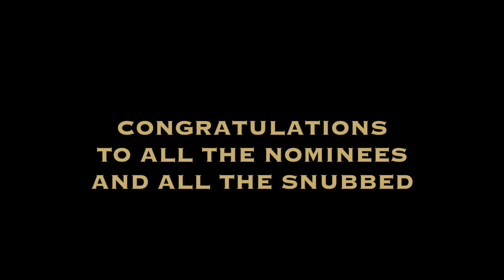2020 Oscar Snubs | Video Tribute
A video tribute to the many films and filmmakers snubbed by the Academy for the upcoming 92nd Oscars. What do you feel was snubbed this year?

Curated & Edited by J.S. Lewis

♪ "Anthem" by Michael Abels | Us OST
♪ "Glasgow" by Jessie Buckley | Wild Rose OST
♪ "A Hidden Life" by James Newton Howard | A Hidden Life OST
♪ "The Last Black Man in San Francisco" by Emile Mosseri | The Last Black Man in San Francisco OST